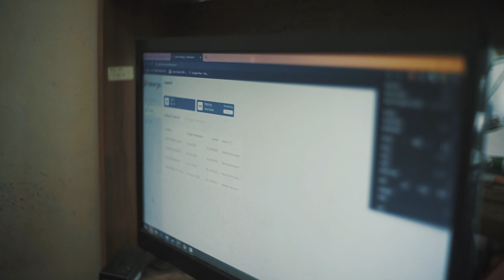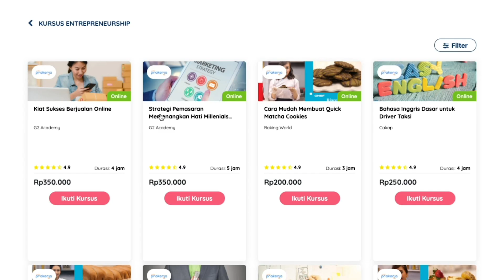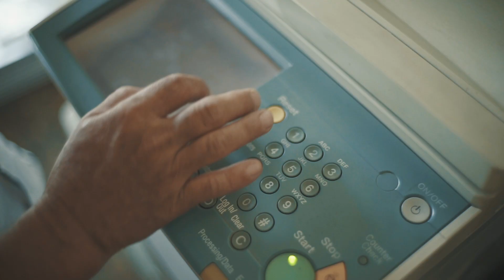Kata Mereka tentang Kartu Prakerja | Teddy Adrianto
Teddy adalah alumni Kartu Prakerja Gelombang Kedua.

Setelah mengetahui Program Kartu Prakerja dari berita di media, Teddy mencoba bergabung ke Gelombang Pertama. Sayangnya, ia belum lolos.

Tak putus asa, Teddy kembali mencoba bergabung ke Gelombang Kedua dan akhirnya diterima!

Menggunakan saldo Kartu Prakerja, ia mengikuti pelatihan tentang teknik penjualan dan pelatihan-pelatihan lain yang bisa ia terapkan untuk usahanya.

Insentif yang ia peroleh, ia gunakan untuk belanja, menambah stok barang di toko, dan melakukan perawatan alat-alat yang digunakan di tokonya.